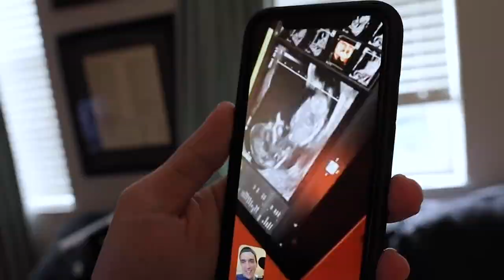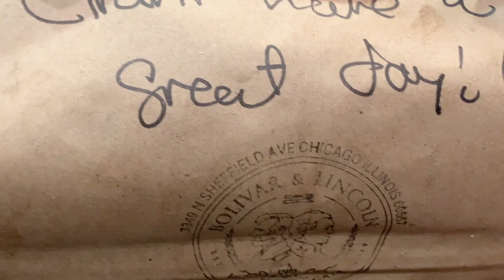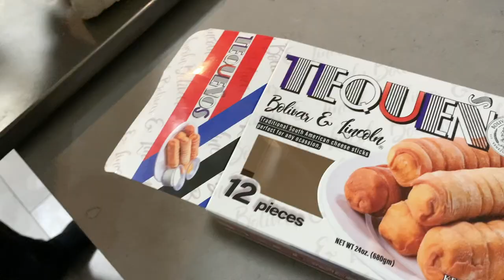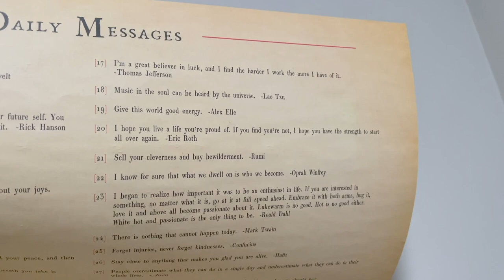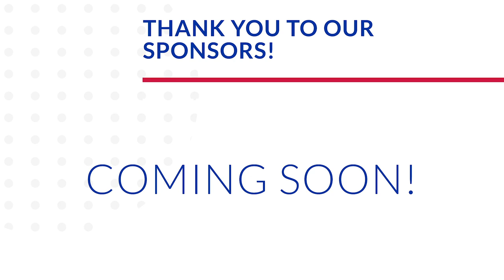Better to Be Safe Than Sorry! | Vet Visit Calls for a Night in & Comfort Food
Today calls for a change of plans! Evie girl showed signs of being in pain again, so we decide to take her to the vet. Peter drops her off and picks up a treat for her from Whole Foods. Thankfully, the doctor isn't concerned. But we did get some medicine for her and have to make sure she rests. The Sicard fam comes over for the evening. We order Bolivar & Lincoln Venezuelan Cafe for dinner. It is top notch! Did you know Grant lived in Venezuela for three years? While the kids plays, the adults do some furniture rearranging. Peter gets the sunroom curtains hung and we are one step closer to getting the apartment finished. Have any remote work leads for Peter? Please let us know!